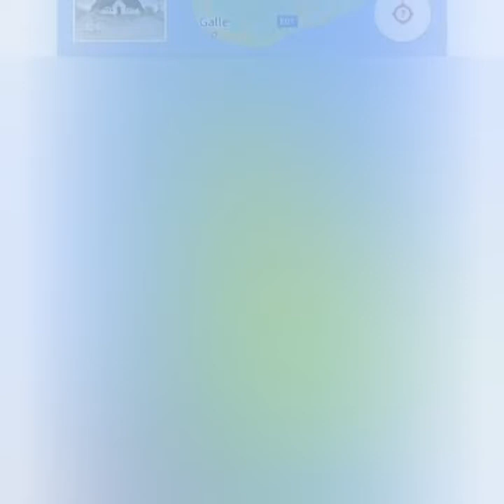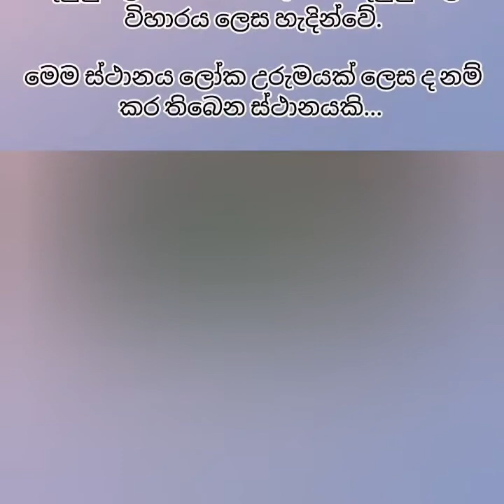දඹුලු ලෙන් විහාරය video 03